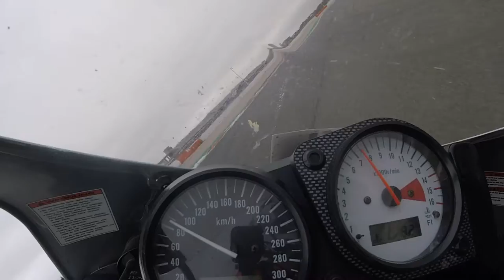Suzuki GSXR750’99-Valencia😜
Suzuki SRAD (GSX-R 750; 1999) in Valencia, Monday 11 of April
Front-Bridgestone S22 3 day old
Rear-Bridgestone S22 3 day old

Bike has ETC brake discs fitted and a new brembo front break pump (standard brake setup is basically not rideable on track after two corners..).

Piloted by my younger brother John, 22 years old 4th time on track… 🤌

“Fehlende Leistung wird durch Wahnsinn ausgeglichen“